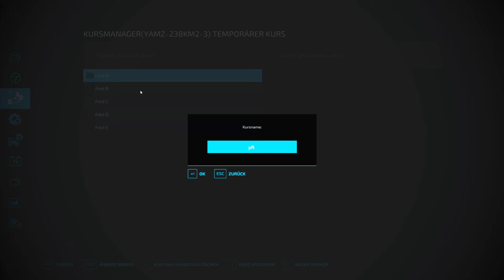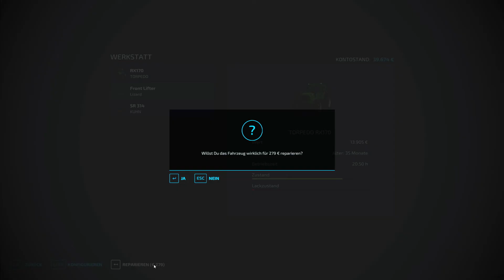LS22 - Skinwalkers Ranch #276 - Großes Feld - kleiner Pflug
Ich stelle gerade fest, das ich nur den 6 Meter-Pflug habe. Für das 9-Meter-Modell fehlt mir ein Traktor mit ausreichend Leistung. Also weiß ich schon, worauf ich als nächstes sparen werde.